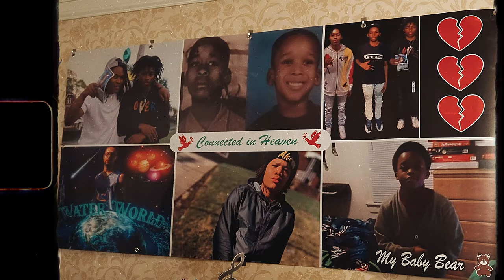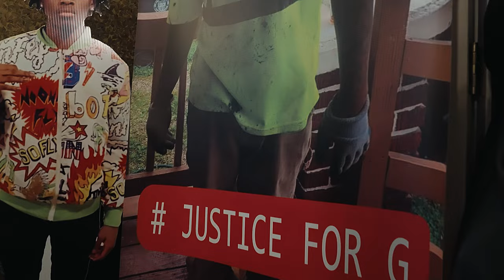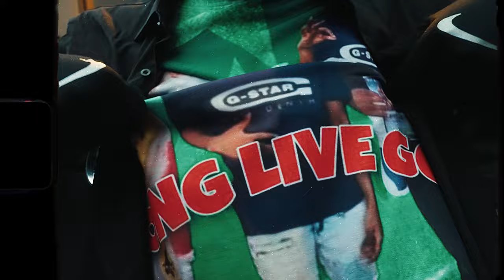Lul Teno x NoLuv GG x BBM Marty - Long Live My Brothas (RIP GG) dir.